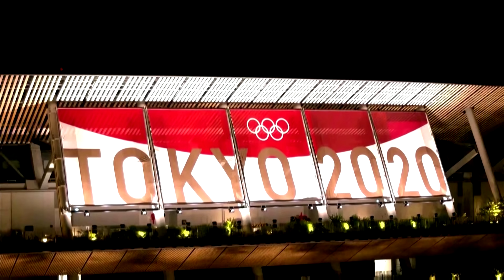Tokyo marks Olympics opening ceremony with fireworks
The sky over the National Stadium in Tokyo exploded in indigo and white as fireworks marked the start of the opening ceremony for the Olympics on Friday, July 23.

The opening is taking place without the usual mass choreography, huge props and cornucopia of dancers, actors and lights associated with past celebrations.

A vastly smaller number of athletes will march in the teams' parade and only 15 global leaders are in attendance, along with Japanese Emperor Naruhito and U.S. First Lady Jill Biden.

The Games run until August 8.